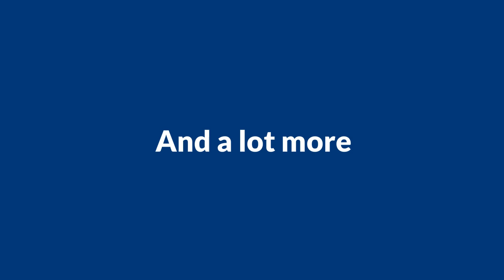Free Instagram Training